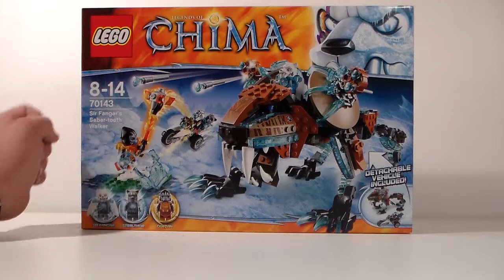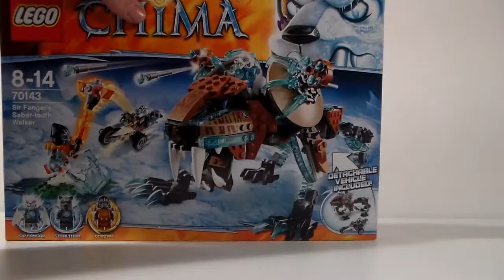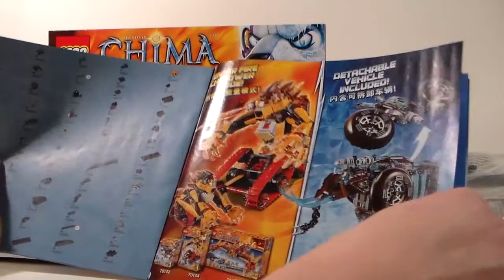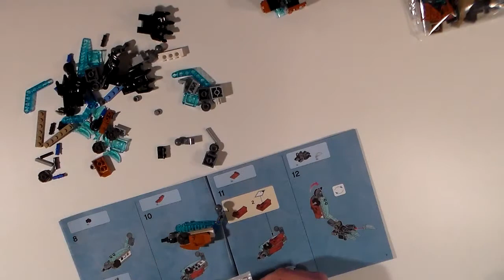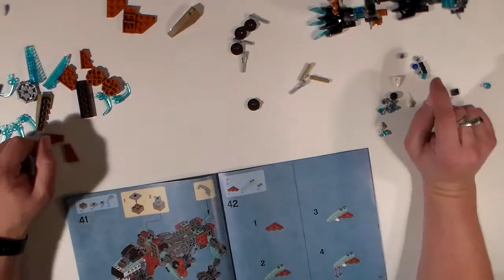Review LEGO Chima Le Robot Tigre De Sir Fangar 70143